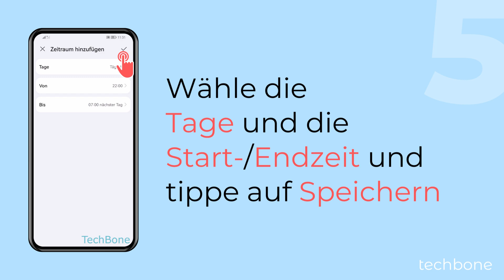"Nicht stören" automatisch einschalten oder ausschalten - Huawei [Android 10 - EMUI 12]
Man kann jederzeit einen Zeitplan für den Nicht-Stören-Modus festlegen, sodass sich "Nicht stören" automatisch aktiviert und wieder deaktiviert, wie wir hier zeigen.

0:00 Intro
0:05 Öffne die Einstellungen
0:15 Tippe auf Töne & Vibration
0:25 Tippe auf Nicht stören
0:35 Tippe auf Hinzufügen
0:45 Wähle die Tage und die Start-/Endzeit und tippe auf Speichern